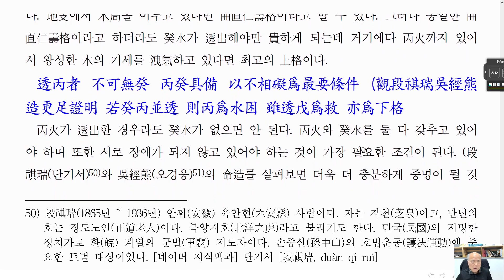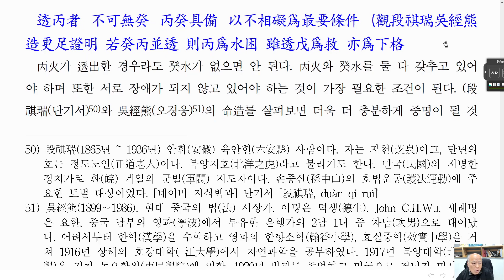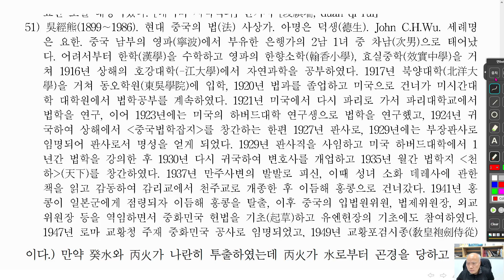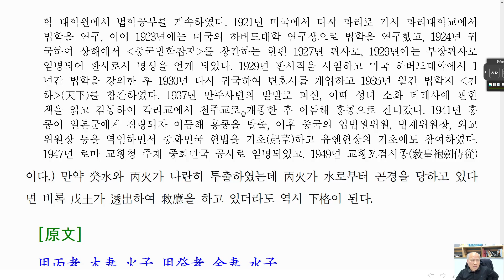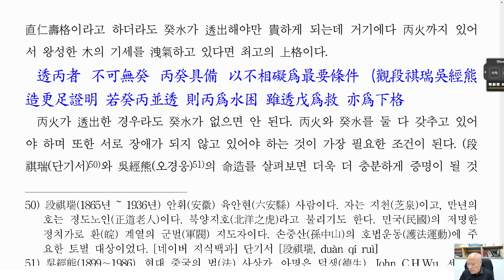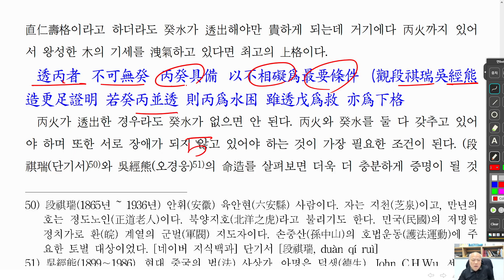[nss-강독-궁통보감-107] 3.7. 三春乙木-二月乙木(3)